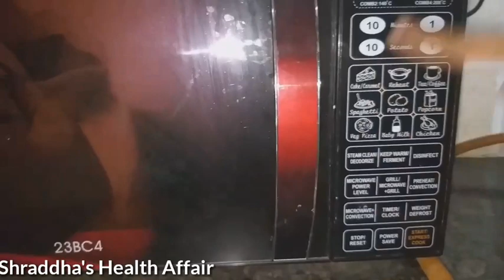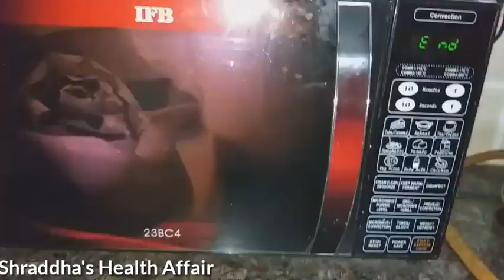20 Minute Instant Idli Sambhar | सिर्फ 20 मिनट में बनाए इंस्टेंट इडली - सांभर